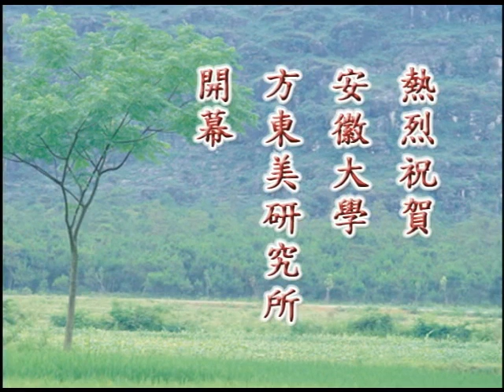净空法师 方東美研究所開幕致詞